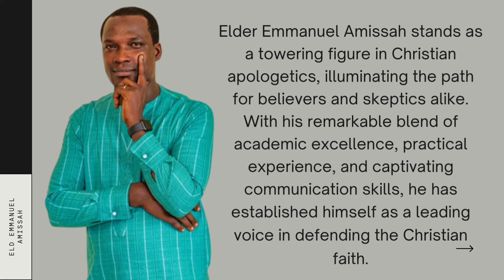To our Beloved Elder Emmanuel Amissah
The song in the background is just for this video and does not belong to ALI. Credit to Blewu, Song by Angélique Kidjo